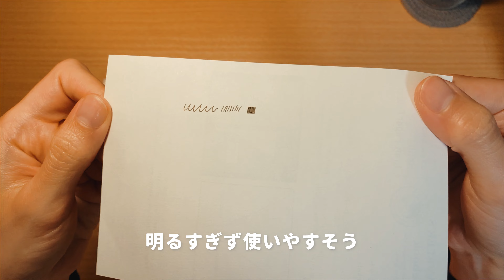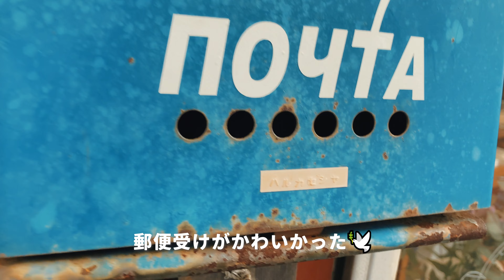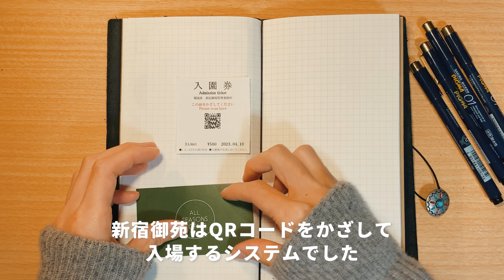春のvlog🌸│お友達とカフェ&新宿御苑お散歩/ハルカゼ舎に行ったり収録に行ったりトラベラーズノートに記録したり📖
今回は春のできごとをいくつかまとめたvlogにしてみました。
暖かくなってきてお出かけ欲が爆発してます💥

この日のことを手帳に描いたけど、その日に着てた服装間違えて描いちゃった。

創作の話などじっくり出来て創作意欲を沢山頂いちゃいました。
今後はスケッチだけじゃなくお絵描きの様子も動画にまとめたいな～と思います🎨

4/30(日)
東京流通センターで行われる音系同人イベントM3に参加します。
おつかれベイビーズというバンドでボーカルをしています🎤
イベントでは新しい曲の何かを出す予定なのでぜひチェックしてください。
おつかれベイビーズ：@Otsukare_Babys

⚡宣伝
「VTuberの音楽シーン」をテーマにしたNHK-FMラジオ番組『ぶいあーる！』でおつかれベイビーズの曲『毎日』を流して頂きました！
4/23までアーカイブが視聴できるのでぜひ聴いてみてください。

オリジナルシールや雑貨、イラスト集などを販売しています。

📌 time stamp
00:00 preview
00:13 お散歩🌸
00:51 いちとせさんと遊ぶ！
01:17 新宿御苑
03:40 世界堂で買ったもの
06:01 ハルカゼ舎：
06:24 ハルカゼ舎で買ったもの
07:37 収録🎤
07:57 トラベラーズノートに記録
10:09 完成/ending

🌱items
サクラクレパス 水性ペン ピグマ：
ホルベイン アクリリックガッシュ 20ml：
トラベラーズノート レギュラーサイズ 黒：

SE│OtoLogic